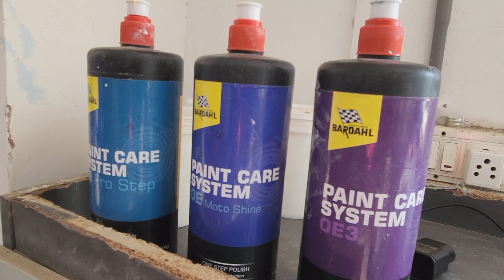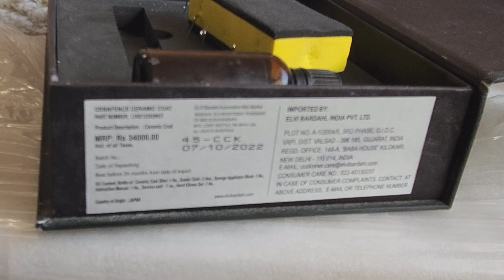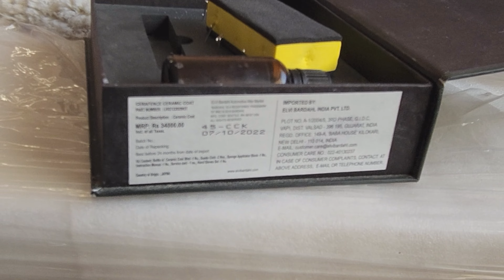EP24: Ceramic Coating of XUV 700 | Exploring Jaisalmer | Road Trip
for my road trip videos.